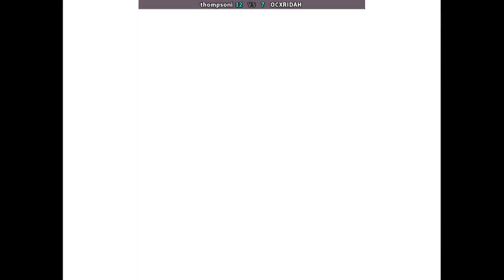SFA3 | thompsoni VS OCXRIDAH | 🇫🇮🇺🇸 Fightcade eSports